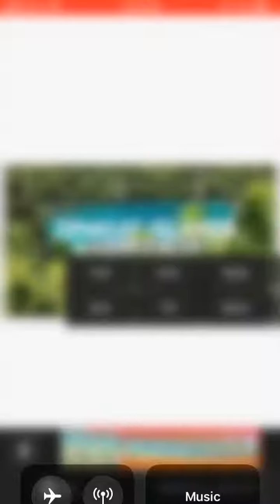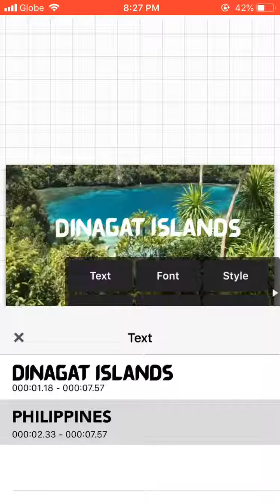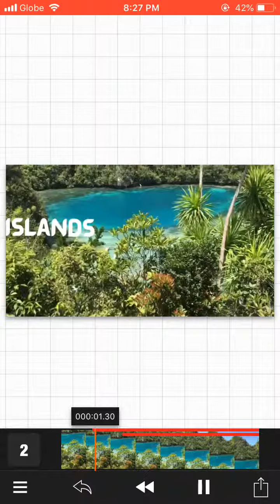Quickly Add Text Overlays to Videos on iOS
Looking for Canva for videos?